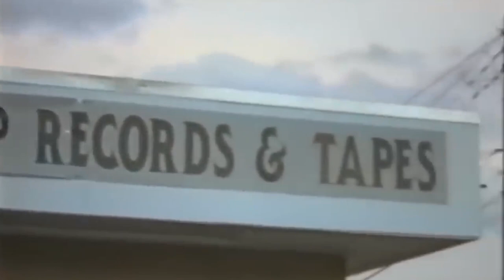Dj Screw At His Store w/ Lil Mario of (SwishaHouse) Z-Ro, E.S.G. D-Wreck S.U.C. (RARE FOOTAGE) 2000'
Dj Screw At His Store w/ Lil Mario of Swisha House (RARE FOOTAGE) 2000'
Clip From "Dirty 3rd The Movie"